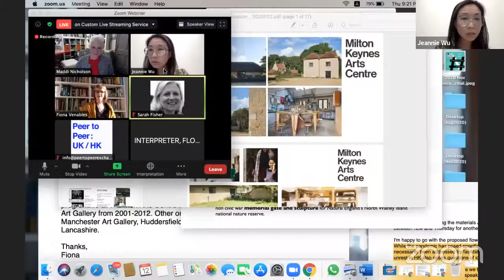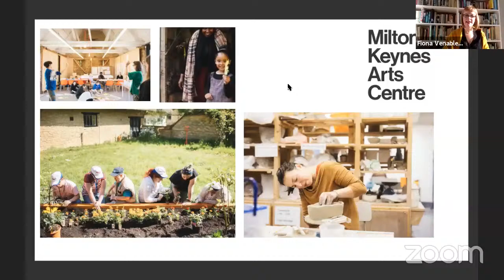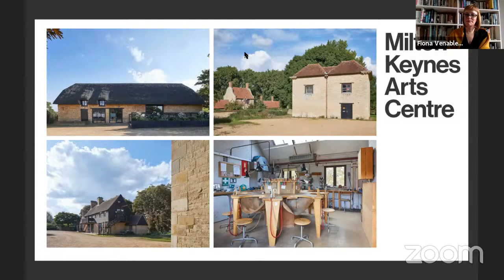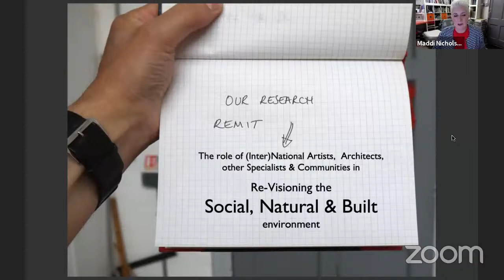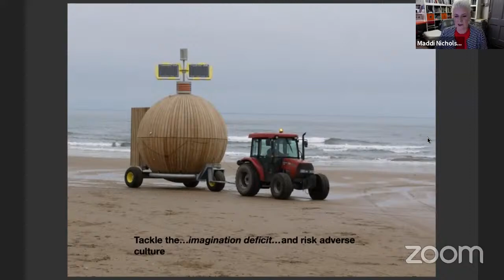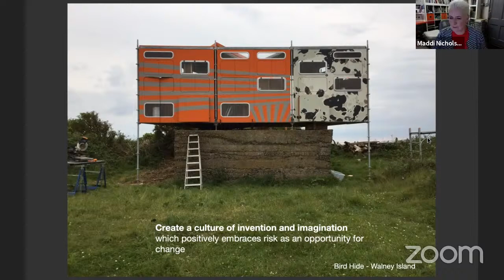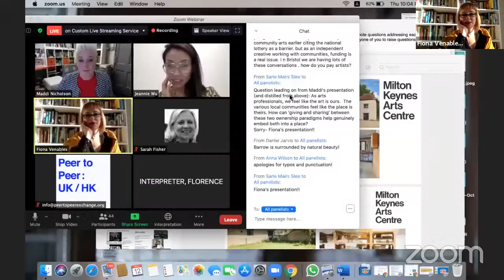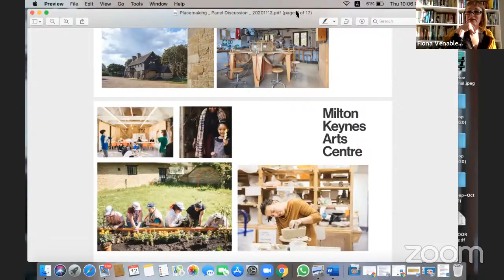Panel Four: Placemaking: Utopian Vision v Social Experiment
What are the challenges and barriers in the face of art programming for placemaking and community building in Hong Kong and the UK?

Chair: Jeannie Wu, (HART, HK)

Panel: Fiona Venables (Milton Keynes Arts Centre, UK) and Maddi Nicholson (Artist / Art Gene, UK).

The panel addresses the challenges and barriers for art programming in relation to placemaking and community building in the UK and in Hong Kong - and how these inform power politics.

It explores how creativity supports visual art practitioners to rethink and reshape our approaches to societal and cultural sustainable developments, in particular in this time of pandemic.

This event is one of seven panel discussions in the Peer to Peer: UK/HK online programme. You can watch all events back on the Peer to Peer: UK/HK YouTube channel.

Peer to Peer: UK/HK is a digital programme and platform encouraging meaningful cultural exchange and forging enduring partnerships between the UK and Hong Kong’s visual arts sectors.

Curated by independent curator Ying Kwok, Peer to Peer: UK/HK is led by University of Salford Art Collection, Open Eye Gallery and Centre for Chinese Contemporary Art (CFCCA) and consists of a network of contemporary visual arts organisations across the UK and Hong Kong. The project has been generously supported by funding from Arts Council England and the GREAT campaign.